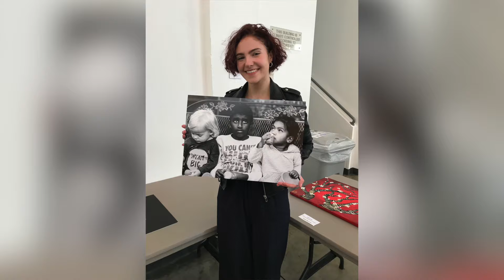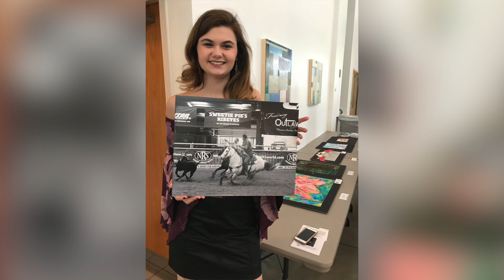June 4, 2018 | FMHS Art Students